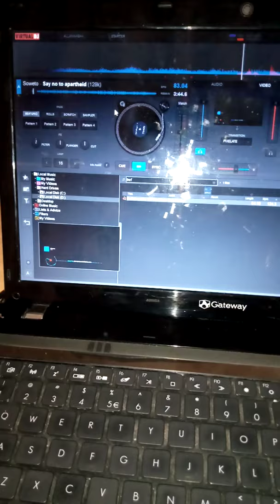Dj palmer on the mix